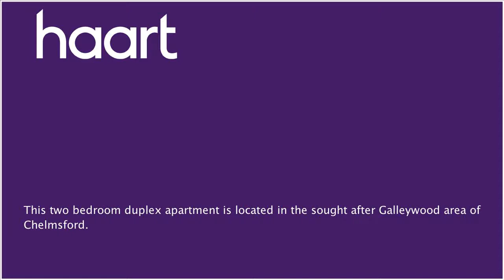Flat / Apartment for sale in Chelmsford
or contact Chelmsford on 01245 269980

This property is spacious throughout, with a generous lounge, two ample bedrooms, fitted kitchen, a bathroom and loft space. Additional benefits are parking spaces and communal bin storage.

Entrance Porch

Carpet flooring, window to rear, wall and base units, sink and drainer, radiator, gas hob and oven with extractor fan

Carpet flooring, window to front, gas fireplace

Doors to all rooms

Wooden flooring, window to front, radiator, storage cupboard

Built in wardrobe, carpet flooring, radiator, window to front

Bathroom

Tiled floor and walls, radiator, bath, WC, window to rear, wash hand basin

Outside Of Property

Communal bin storage